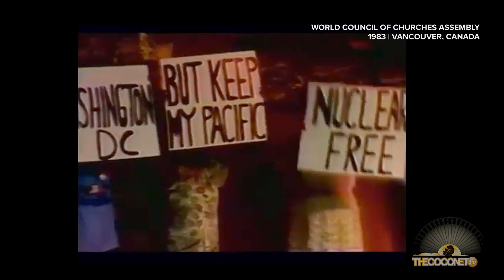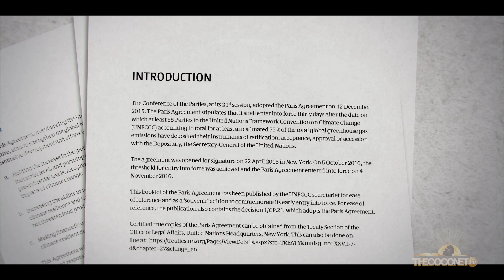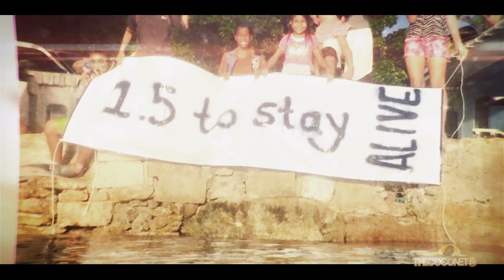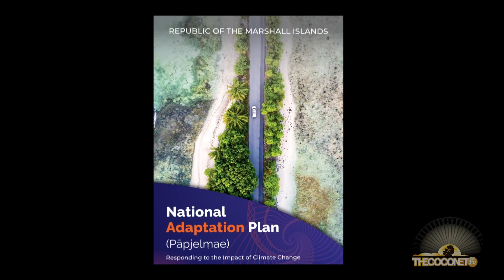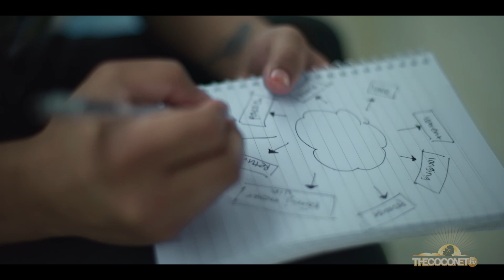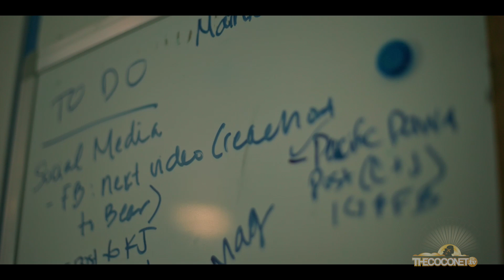The Forgotten Pacific : 1.5 To Stay Alive - adapting to climate change in the Marshall Islands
The Marshall Islands, is a chain of over 1,000 small islands and atolls in the central Pacific Ocean, a paradise known for its turquoise waters, vibrant coral reefs, and rich cultural heritage. With a population spread across 29 coral atolls, the islands are deeply connected to the ocean, which provides food, transport, and identity for its people.

However, the Marshall Islands is on the frontlines of the climate crisis, as rising sea levels threaten to submerge its low-lying lands. Despite these challenges, the island nation remains resilient, with its people advocating for global action on climate change and looking to the cultural methods of the past to adapt to their rapidly changing Island conditions.

The Forgotten Pacific travels to five Pacific islands to discover how communities are weaving indigenous knowledge into the modern-day fight to adapt, rebuild and save their islands from climate change.